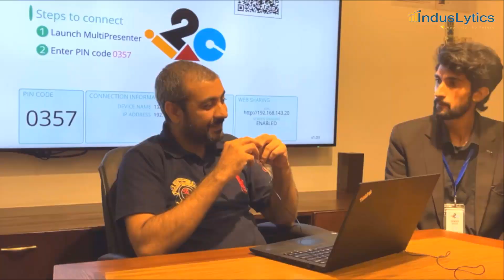Digital Transformation Awareness Drive: Volume 01| By IndusLytics (Pvt) Ltd | Promo | Coming soon ..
Ladies & Gentlemen, We are pleased to introduce first time ever in Pakistan an awareness drive on industrial digital transformation with discussion on challenges & perks involved in moving to industry 4.0 standards.
We have interviewed many industrial leaders under this drive who are finest in their fields and have already experienced this transformation in their respective plants.
We have also interviewed vice chancellors of many universities to learn how academia is catching up with the pace of industrial revolutionization.
If you are managing an industrial process and plan to digitize it to improve Reliability, Availability and Productivity, then we would request you to spare some time to listen to these experts.
And if you are a fresh graduate and struggling to understand the engineering market to steer your career, then you should also spare time to listen to the golden words of these leaders.
We would be glad to have your feedback in comments section.